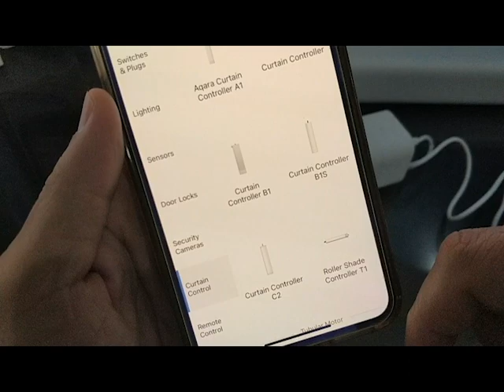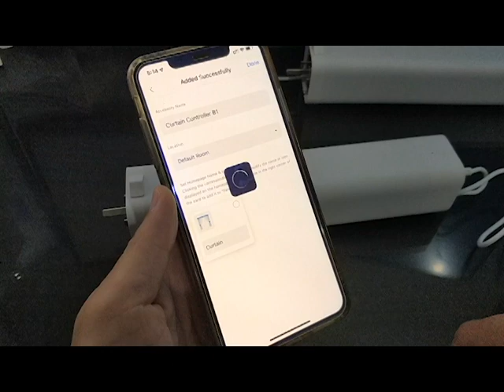AQARA B1 Smart Curtain Motor Zigbee - Adding to Aqara app